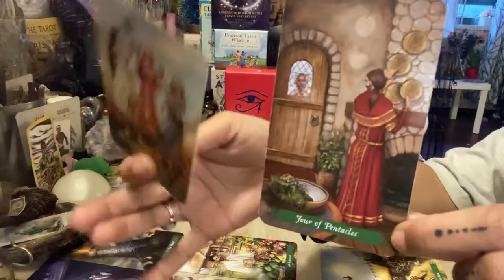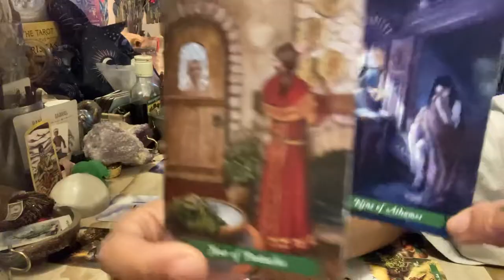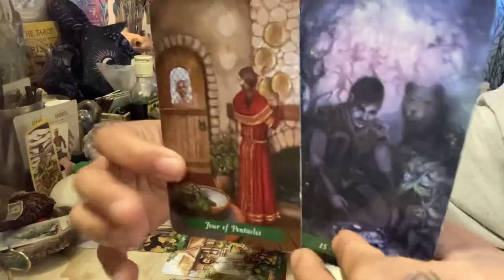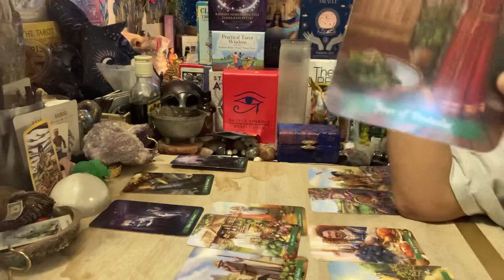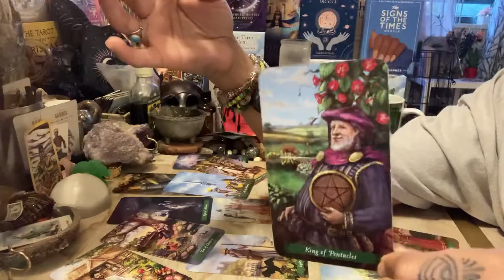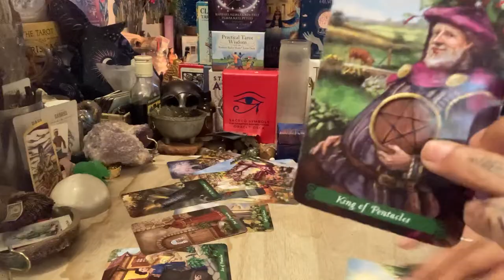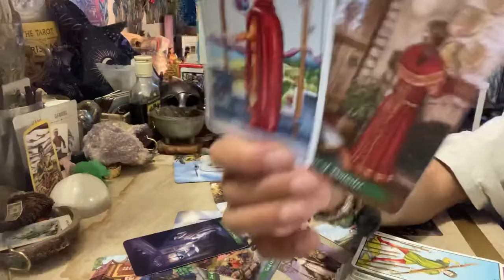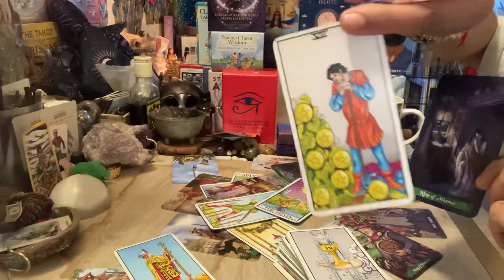He’s Closing out a Karmic relationship, VERY Deeply in love with you😢❤️ Here’s the ☕️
Hiiiii So happy we’re now connected 🎉🧝🏻‍♀️🌙🕯🧝🏻‍♀️

 @everythingwok3   is MY  beginning ​of bringing everyone TOGETHER to form a soul tribe..
Keeping it Together is your PROGRESS..
& Working together is OUR SUCCESS!

Very detailed readings… I provide accurate readings to help you focus on the Current things the divine needs you to focus on to maintain Abundance, prosperity, alignment, good health & fortune for Eternity!

What can you expect today ?

Blessings & peace be upon You 🥂🎉👑

 THIS ECLIPSE IS TRIGGERING YOU!Release toxic ppl & situations to Learn the lesson & Have Abundance🌍